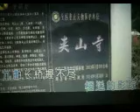夹山寻梦【WB】 （甫人---- 杨洪基） 2024 1 19